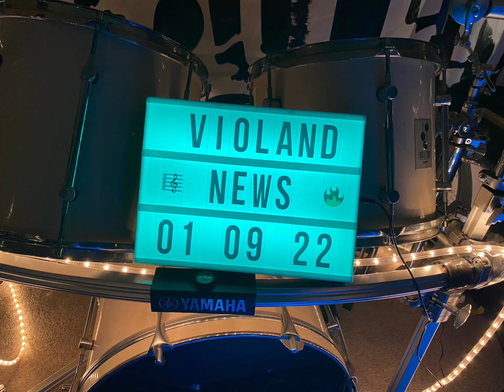VIOLAND NEWS 01.09.22